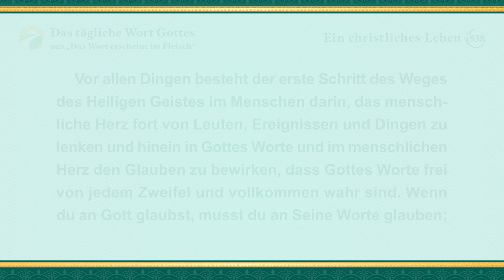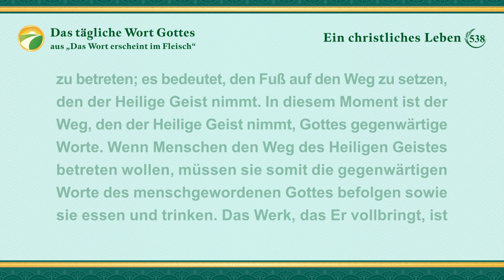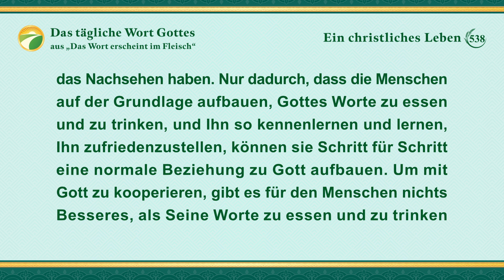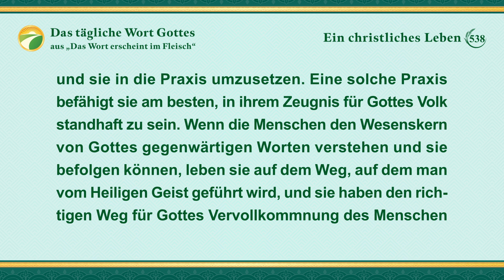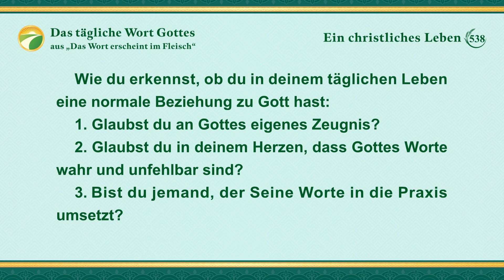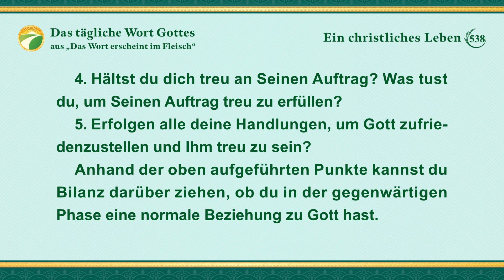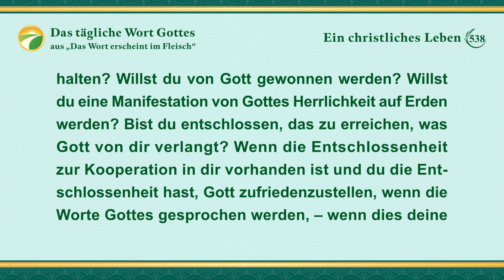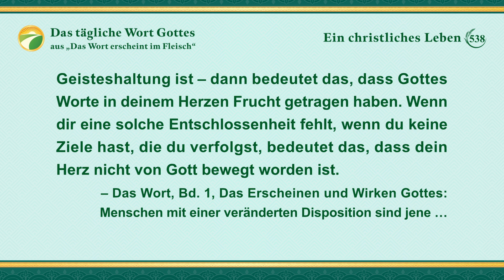Das tägliche Wort Gottes – Eintritt in das Leben | Auszug 538